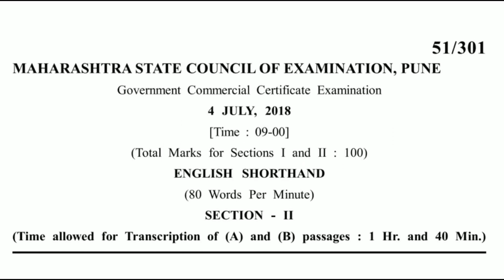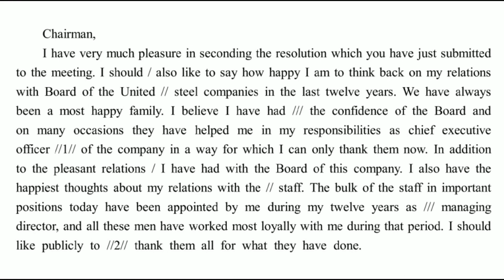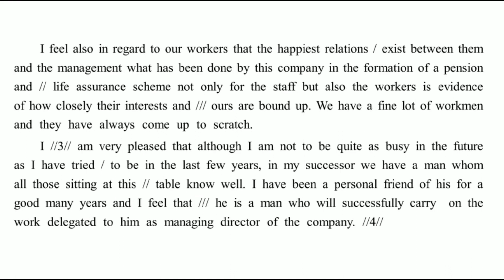80 WPM English Dictation | 80 Speed English Dictation | English Shorthand 80 wpm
Topic cover
English dictation,
English Legal Dictation,
English shorthand diction,
shorthand diction,
Stenography sikho,
sikho stenography,
stenography,
sikho,
stenography kya hota hai,
stenography course,
stenographer,
stenographer typing,
steno,
shorthand,
stenography vacancies,
stenography job,
stenographer job,
steno job,
shorthand writing,
shorthand diction,
English legal dictation,
Legal English dictation,
court language,
60 wpm English dictation,
70 wpm English dictation,
80 wpm English dictation,
90 wpm English dictation,
100 wpm English dictation,
110 wpm English dictation,
120 wpm English dictation,
60 WPM Marathi Dictation,
70 WPM Marathi Dictation,
80 WPM Marathi Dictation,
90 WPM Marathi Dictation,
100 WPM Marathi Dictation,
110 WPM Marathi Dictation,
120 WPM Marathi Dictation,